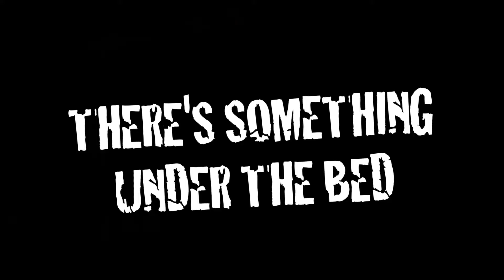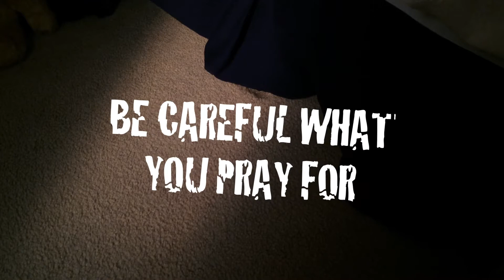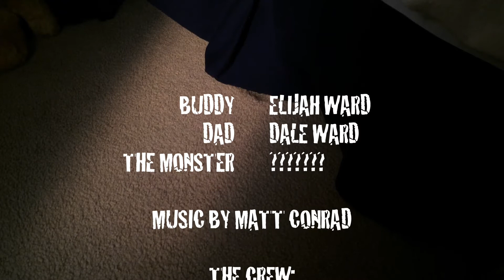There's Something Under the Bed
Praying before bed is supposed to bring comfort, but Buddy is not so sure. Of course, the thunder and lightning (and all the other noises) do not help.